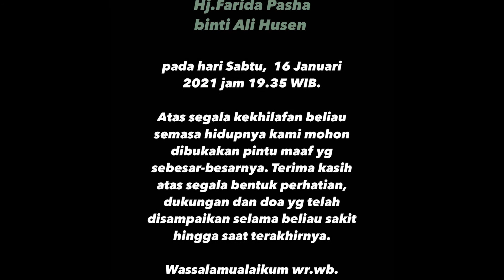Aktris Senior Farida Pasha Pemeran ‘Mak Lampir’ Meninggal Dunia | ZOOM IN